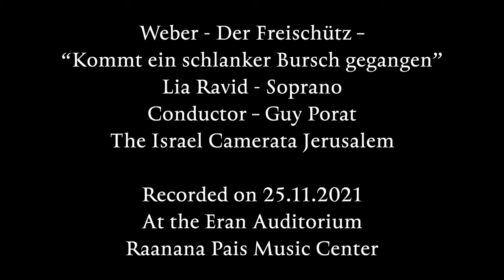Weber - Der Freischütz - Kommt ein schlanker Bursch gegangen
Lia Ravid - Soprano
The Israel Camerata Jerusalem

Eran Auditorium
Raanana Pais Music Center
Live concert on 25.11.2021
Recorded & Edited by Philipp Barsky